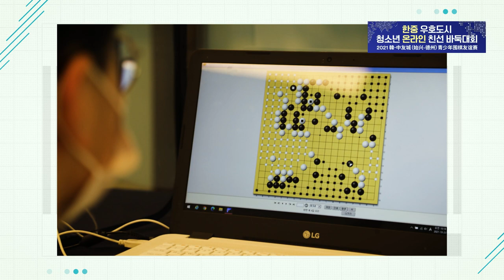시흥시 - 중국 덕주시 한중 청소년 바둑대회 개최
10.23(토) 온라인으로 개최된 시흥시 자매결연도시 중국 덕주시 청소년들과의 친선 바둑대회 영상입니다.
각국 9~14세의 청소년 5명이 1팀을 이뤄 대국을 펼쳤는데
총2번의 대결에서 1라운드는 2:3으로 시흥이 패했지만 2라운드는 3:2로 우승하였습니다.
경기결과 무승부였지만 여자선수의 경기결과로 승패를 결정짓자는 사전규칙에 따라 최종 시흥시가 우승하였습니다.